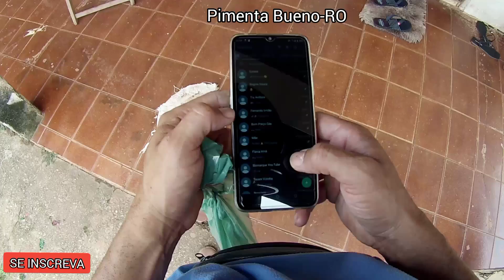MOTO VLOG NAS ENTREGAS DE GÁS- Márcio MotoVlog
📌COMPARTILHA 📱📲

GRAVAÇÃO 👉CAMERA 📽️ Goo Pro Hero 3
EDIÇÃO 👉CELULAR 📲 UMIDIGI A 11